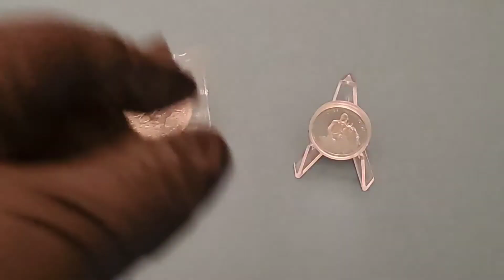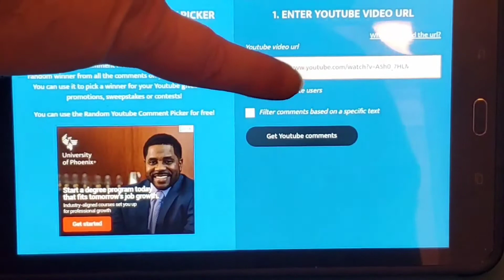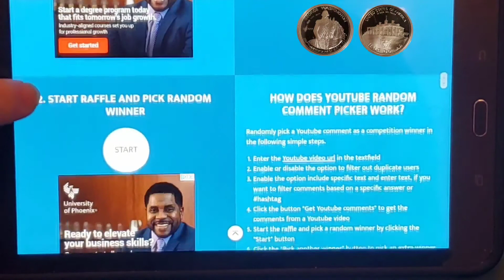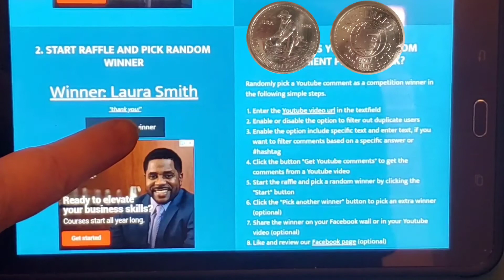Super Bowl Silver GAW Winners Announcement!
The results are in. The winners for the Super Bowl Sunday Silver giveaway are announced in this video. Thank-you to all those who participated.

I. Official contest rules for this video:

-To enter, simply comment on THIS VIDEO. Only comments from this video will be entered in the contest. Only one entry allowed per user. Any additional comments users make exceeding one will not be included in the contest. Entrants must follow YouTube comment restrictions and policy as outlined in the comments section. A contest random comment selector will be used to select (2) winners;
-Winning prizes are:
1st place prize: 1982 Engelhard Prospector 1oz. Silver Round;
2nd place prize: 1982 Washington 1/2 Dollar 90% silver commemorative proof coin.
All results are final.
-Entries will be accepted up to and will officially close on February 1, 2020 @ 9pm EST/6pm PST (U.S.)
-Winners will be announced in a Stacking Kat video to be released on February 2, 2020. Winners will contact the Stacking Kat channel thru email
The Stacking Kat channel will incur all shipping costs in accordance with the USPS. (LINK TO THE USPS IS PROVIDED ABOVE)
*Only one prize per entry. Entrants are prohibited from winning both the the 1st and 2nd prizes. Prizes are awarded as selected and determined by the Stacking Kat channel.

II. Official contest rules for all Stacking Kat giveaways (including this video):

-All items featured in this contest and giveaway have been purchased by me. I remain the sole arbiter of any disputes regarding this contest.
-This contest adheres to all of the YouTube community guidelines. All those who do not comply will be disqualified.
-This contest follows all applicable federal, state and local laws, rules and regulations, including U.S. sanctions.
-Personal information and/or data sent to me is for the explicit purpose of sending items won and WILL NOT BE SHARED OR COMMUNICATED WITH ANY THIRD-PARTY NOR WILL BE USED FOR ANY OTHER PURPOSE.